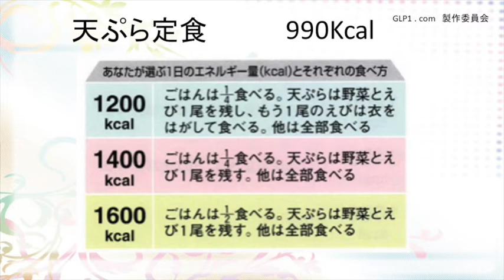糖尿病ドクターが教える！ダイエット中の外食方法『天ぷら定食』編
ダイエット中でも外食を楽しめます！糖尿病ドクターがメニューごとに食べ方を教えます。
『天ぷら定食』
食べ方のコツは
・天ぷらは野菜とえび一尾を残し、もう一尾のえびは衣を剥がして食べる
・ご飯は1/4だけ食べる
天ぷらは、衣が油をたっぷり吸うので、ダイエットには不向き。衣を剥がして食べる必要があります。他のメニューにした方が良さそうですね。

院長や専任ナースいわぶっちゃんのブログはこちら

サクセンダについての詳細を画像でお知りになりたい方は
こちらのサイトもご覧ください。